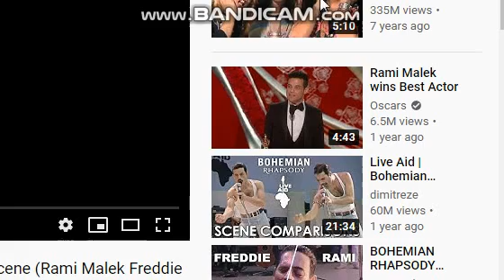400 Subscribers Special!